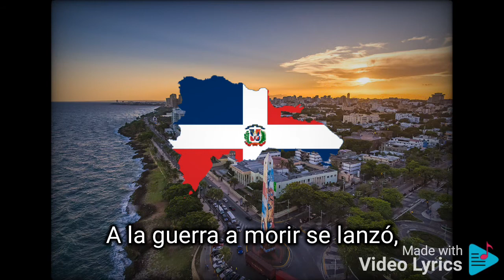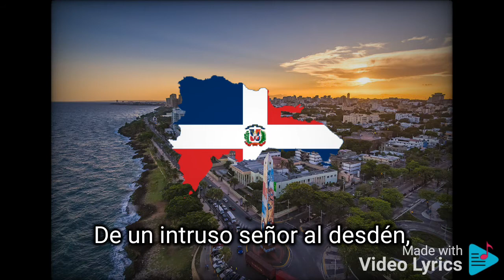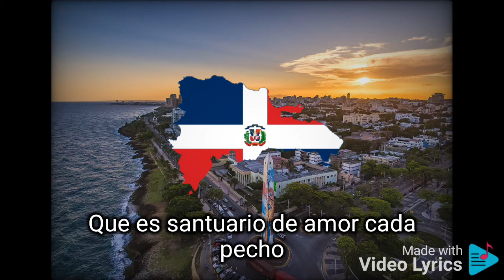National Anthem of the Dominican Republic | Quisqueyanos valientes (Full Version)